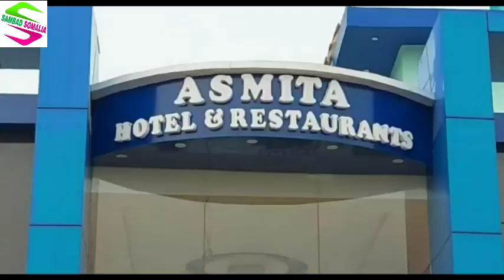আরামবাগের বসন্তবাটি তৃণমূল কংগ্রেসের উদ্যোগে বাড়ি বাড়ি গিয়ে হোলি উৎসব পালন করা হলো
আরামবাগের বসন্তবাটি তৃণমূল কংগ্রেসের উদ্যোগে বাড়ি বাড়ি গিয়ে হোলি উৎসব পালন করা হলো, উপস্থিত ছিলেন গ্রাম পঞ্চায়েতের প্রধান সঞ্জীত অধিকারী, বিদ্যুৎ চক্রবর্তী ও গ্রামবাসীরা